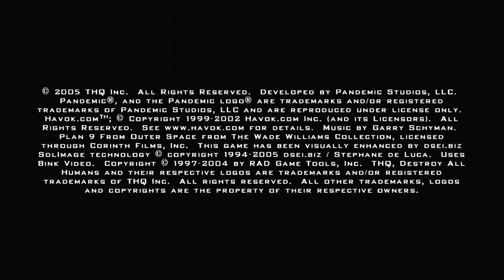Destroy All Humans! (2005) - Xbox Gameplay (Xbox One Re-Release)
Prior to the announcement of Black Forest Games' 2020 remake, THQ Nordic took advantage of the fact that the Xbox One would get backward compatibility with the Original Xbox games by bringing the classic 2005 version of Destroy All Humans. Have a look at the game playing on the Xbox One and see the difference between this and the 2020 remake.

Developed by Pandemic Studios
Also available on PlayStation 2 and PlayStation 4 (as a PS2 Classics on PS4 release)